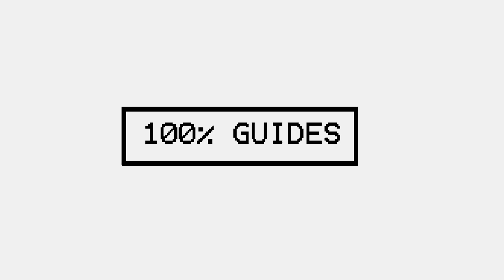No Straight Roads All Parry Radius Level 3 Sticker Locations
Locations of all Parry Radius Level 3 Stickers.
These will respawn once you have 0 in your inventory.